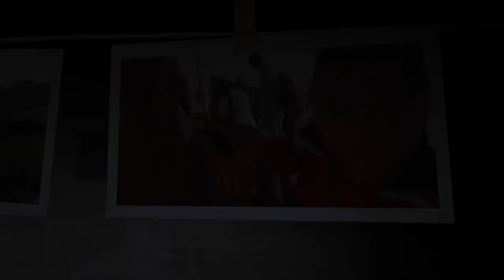BELÉN NARIÑO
Municipio de  Belén  Nariño  Colombia  sur  América.